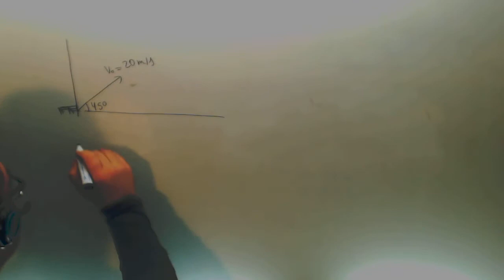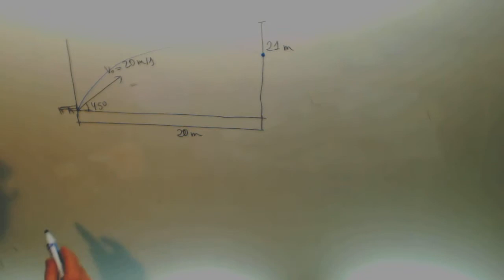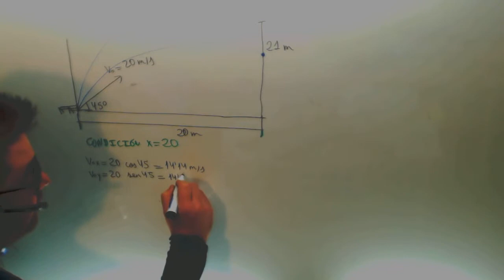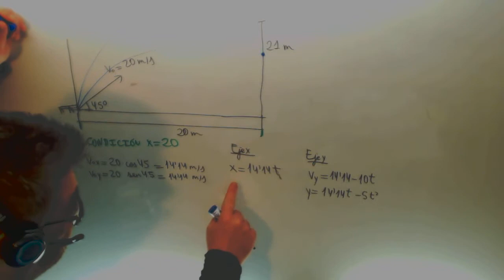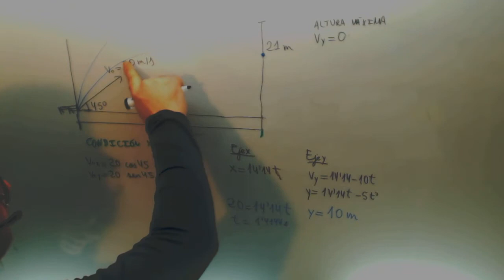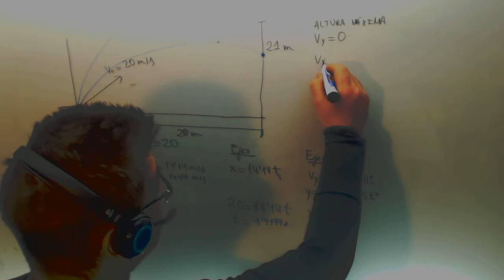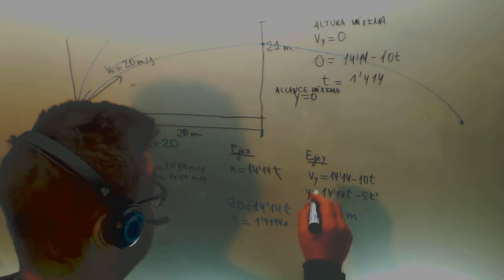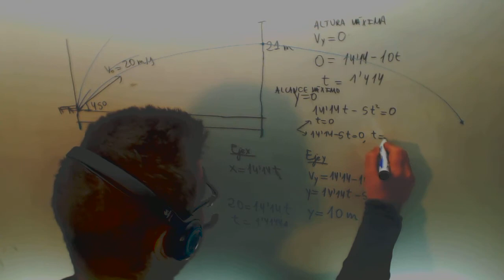Lanzamiento parabolico pared Fisica Acceso CFGS Academia Usero Estepona